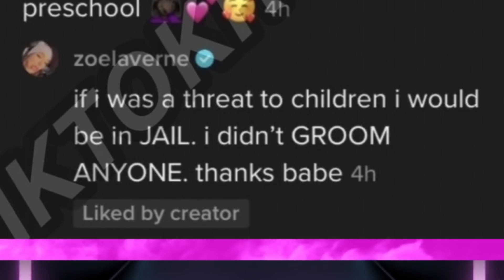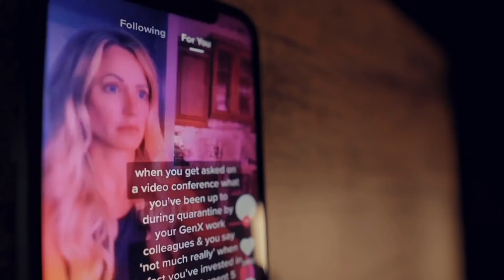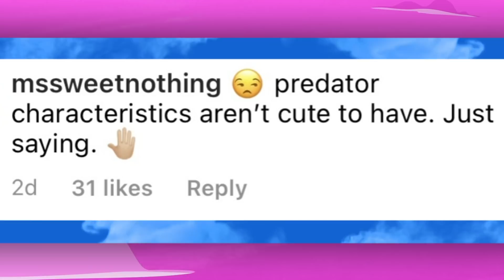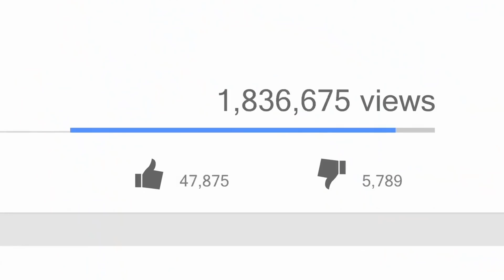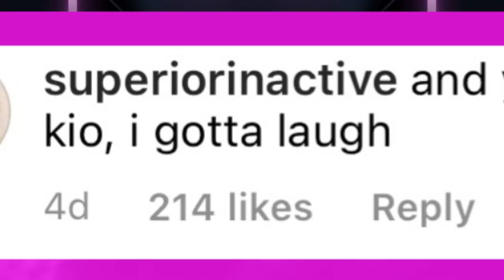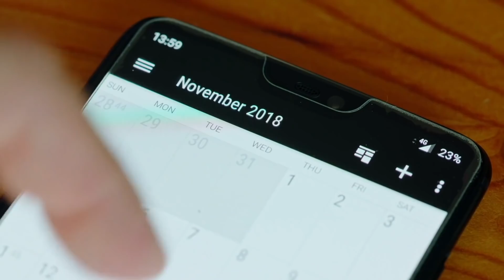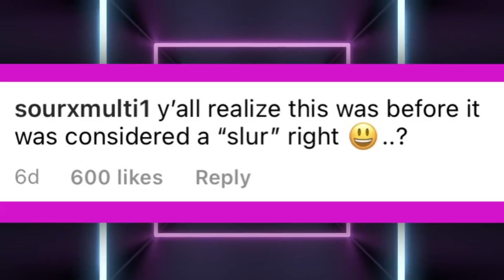Zoe Laverne INNOCENT after GROOMING?! Kio Cyr is a CHEATER? Alex Warren CANCELED?!